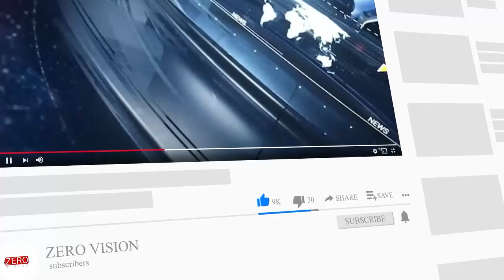ড্রোনকে হাতিয়ার করেই টিকাকরণের আসবে গতি !